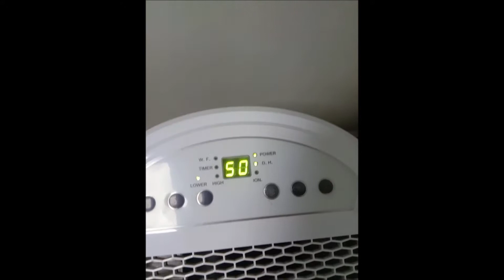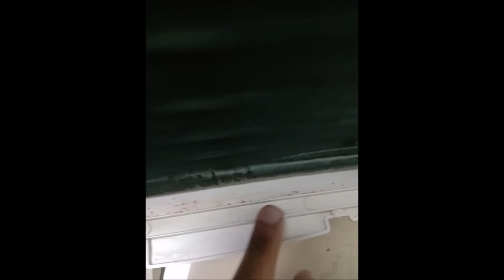Sharp De-Humidifier Service & Cleaning | Uncovering Unit